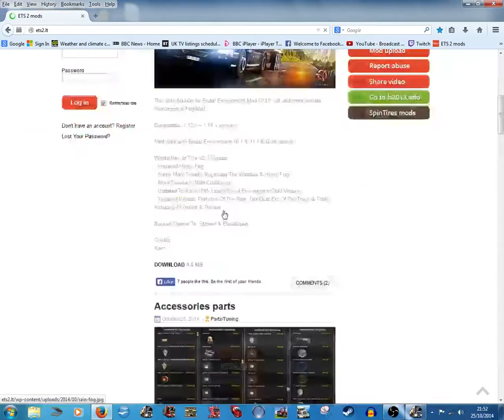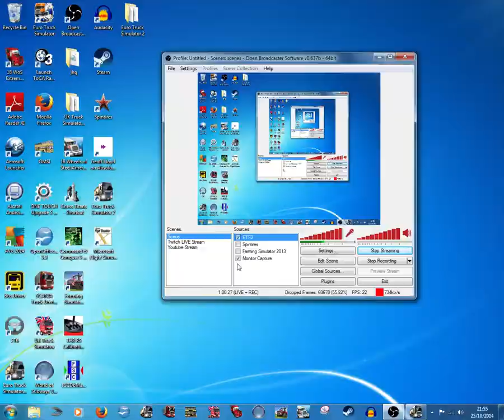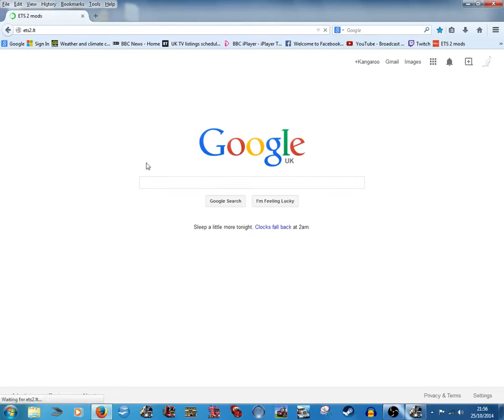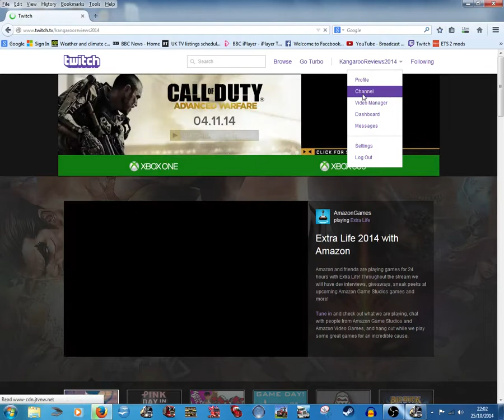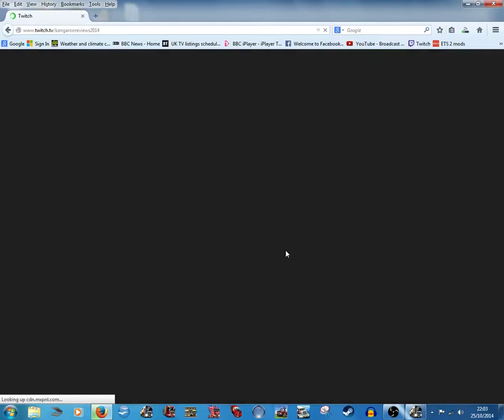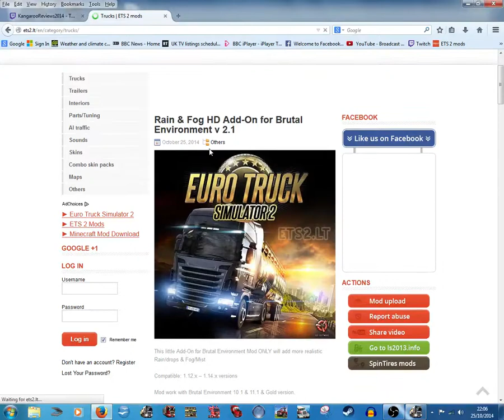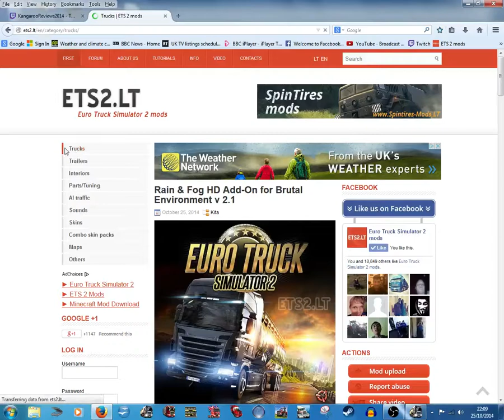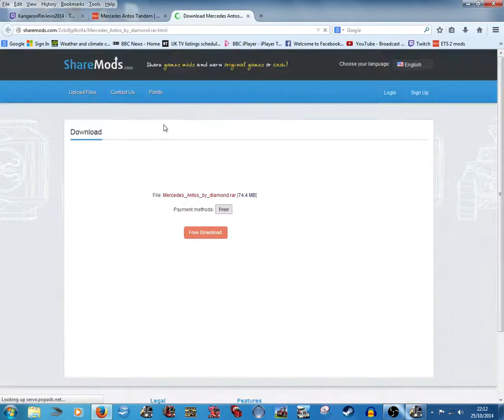Review of the Freightliner Сoronado - Euro Truck Simulator 2 - Part 2 - By Kangarooreviews2014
Hi Youtubers this is a video of Euro Truck Simulator 2!

I am not liable if you damage your game when downloading or using  mods. - ALWAYS backup your Euro truck Simulator 2 files somewhere safe! For example on a USB Stick or external Hard Drive!!

Kangarooreviews2014